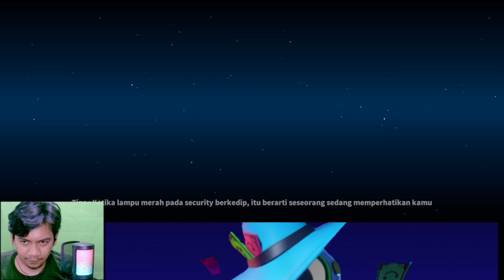IMPOSTOR MAU KILL MALAH KENA SWAP. super sus